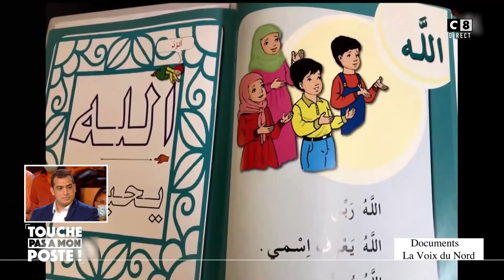"Zone Interdite" sur l'Islam : l'émission lynchée après sa diffusion